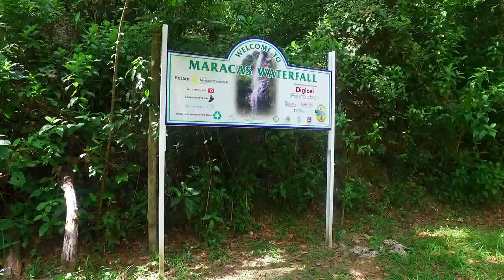Maracas waterfalls, daddy, daughter hike| Trinidad and Tobago | We Outside